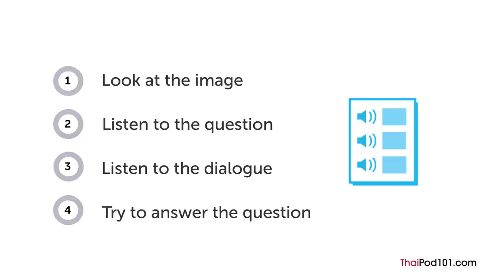Thai Listening Practice - Talking About Vacation Plans in Thai